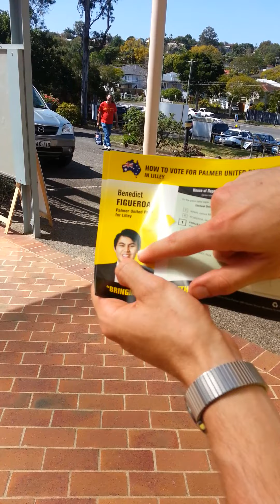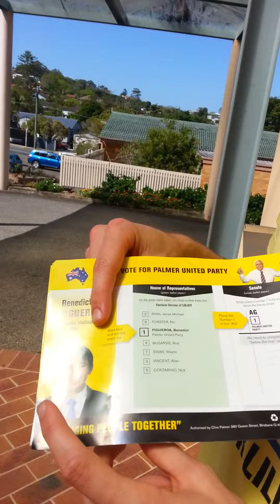Tom's Interview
Tom answered a Facebook ad to perform a day's marketing in order to earn $200.  When the bus arrived to pick him and many others up, he was advised that he would be manning a Clive Palmer United Party booth for Benedict Figueroa in Lilley for the day.